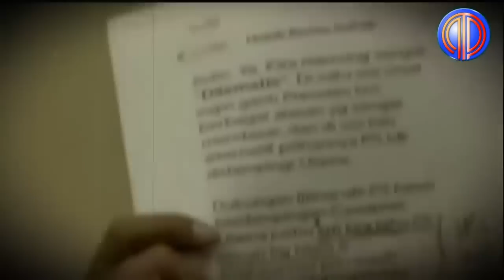Tampol Muka Sendiri❗️Sebut RI Darurat Kebohongan, Rizieq Bongkar Borok Sendiri, Yusril Jadi Saksi